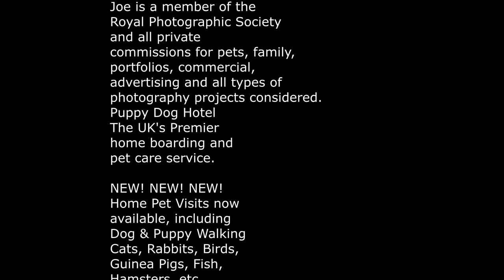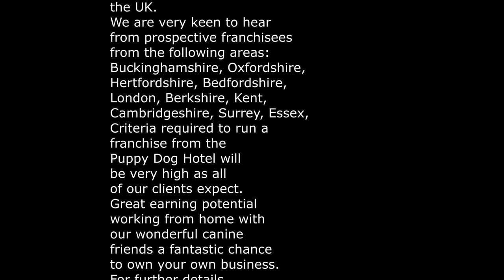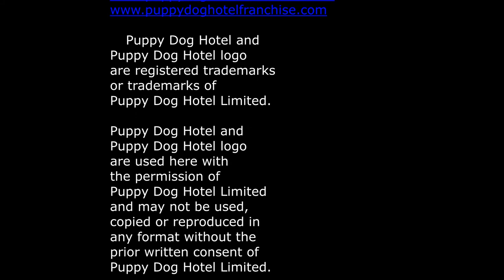Puppy Dog Hotel Holiday Alfie Dudley Queenie Trowser and Lola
A damp and overcast day does not stop the guests at Puppy Dog Hotel Alfie Dudley Queenie Trowser and Lola having fun in the field during their holidays
NEW!!!